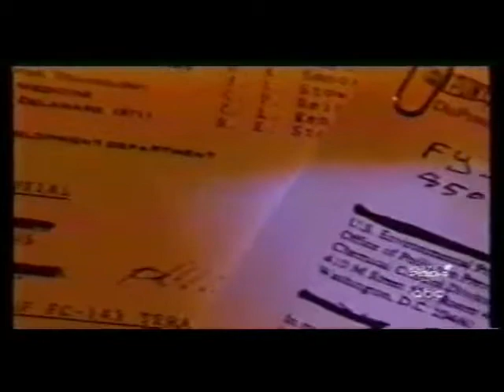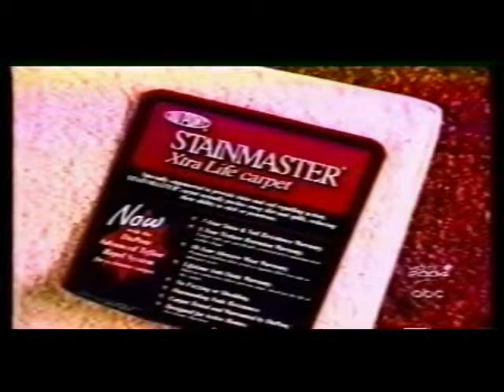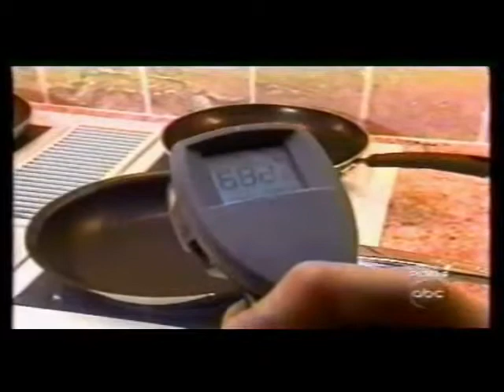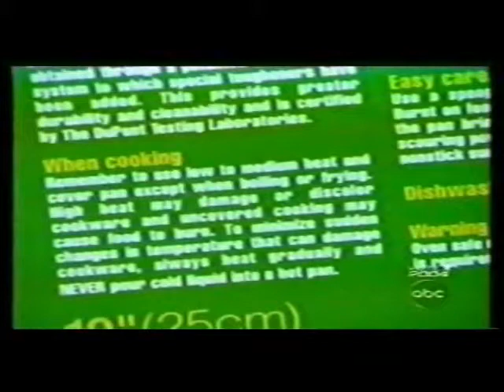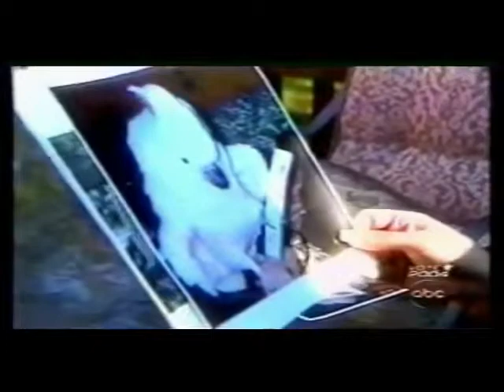20 20 NewsTeflon Report part 1 Copy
Get FREE Food Processor - Salad master by Hosting the show For More Detail